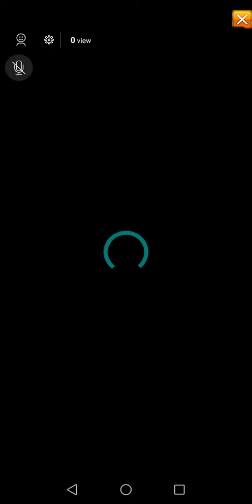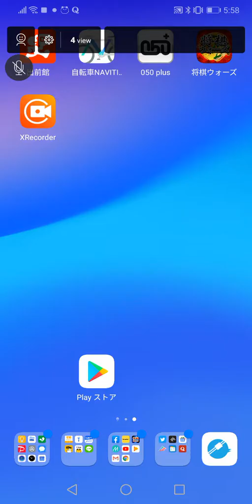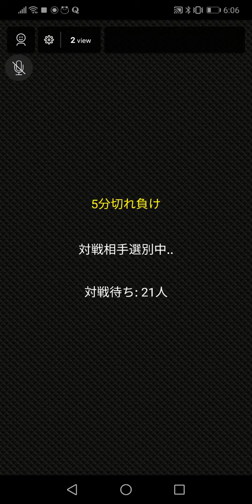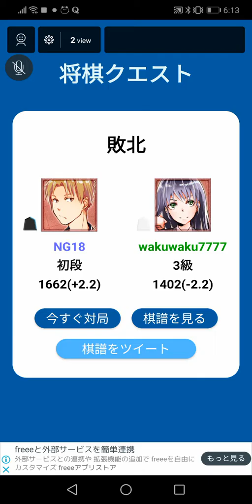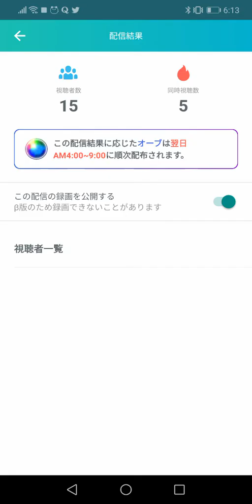2020年2月28日